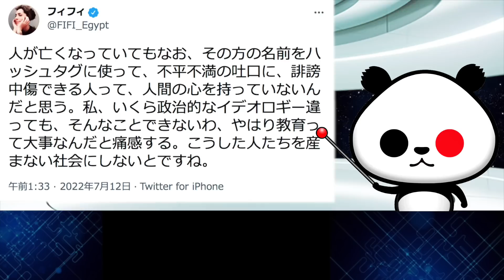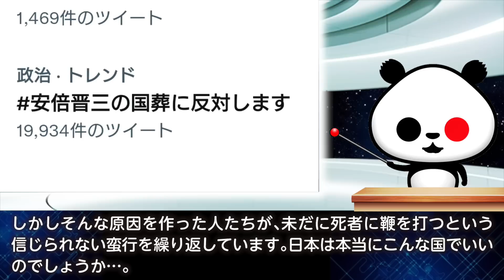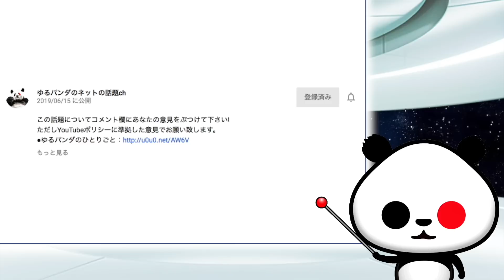フィフィ氏「人が亡くなっていてもなお、その方の名前をハッシュタグに使って誹謗中傷できる人って…」が話題